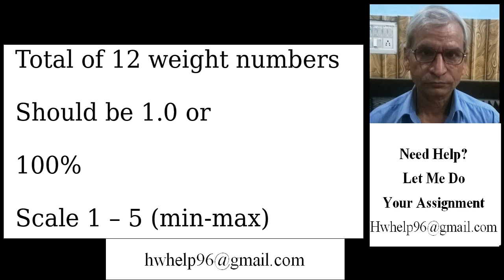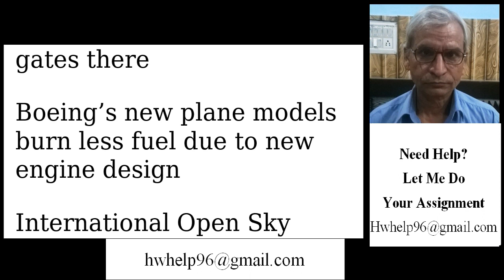Perform EFE and IFE for the Southwest Airlines company. All the factor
Perform EFE and IFE for the Southwest Airlines company. All the factors are listed, you just need to assign the weights and calculate scores and put them in two tables. Southwest Airline External Factors Evaluation (EFE) Key External Opportunity Factor Weight Rating Score Stable air travel industry growth of 3.5% annually until 2022 Modernization of airports and availability of open gates there Boeing’s new plane models burn less fuel due to new engine design International Open Sky policy Increase in number of travelers planning on going overseas in 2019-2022 Increased popularity of social media Removal of Cuban embargo Key External Threat Factor Weight Rating Score Intense competition in a low-cost sector Terrorist activities High fuel costs Cost of compliance with government regulations Substitute travel by train or car Total of 12 weight numbers Should be 1.0 or 100% Scale 1 – 5 (min-max) No total here Total of 12 scores: Put your number here: Southwest Airline Internal Factors Evaluation (IFE) Key Internal Strength Factor Weight Rating Score One model of an aircraft – Boeing 737-700 Consistent high-quality service with the fastest turnaround time of 25 minutes in the industry Lowest debt-to-equity ratio in the industry: 0.30 for Southwest and 1.20 for the industry Simple and clear pricing structure – “transfarency” Good relationship with its union Strong inspiring organizational culture – employees first Maintains the status of the USA largest domestic air carrier since 2003 Key Internal Weakness Factor Weight Rating Score A net profit margin is instable between negative 4% to positive 11% while the industry average is 7% for the last five years Small number of morning flights Less than 1% of revenues come from cargo Offers one class of seating Reached a bottleneck for future achievements Total of 12 weight numbers Should be 1.0 or 100% Scale 1 – 5 (min-max) No total here Total of 12 scores: Put your number here: Key External Opportunity FactorWeightRatingScoreS